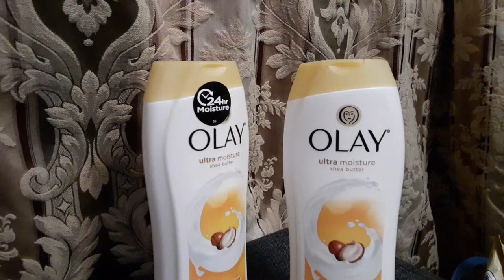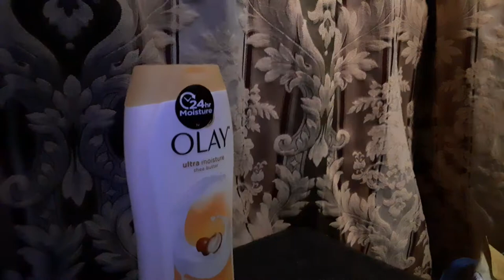Free Body Wash/Walgreen Haul 5-28/Pam's Saving Club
Welcome to Pam’s Saving club. Pam saving club channel will be a place where I will be sharing budgeting, couponing tip and other life adventures. The goal of this channel is to help a anyone on their financial freedom journey.